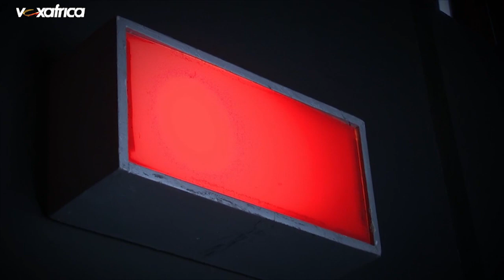(Intégrale) P-James | Auditions à l'aveugle | The Voice Afrique francophone 2016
P. James propose une cover de "Roxanne" du groupe The Police aux auditions à l'aveugle lors de première soirée de The Voice Afrique francophone 2016. P. James choisit de rejoindre l'équipe de Charlotte Dipanda pour la suite de l'aventure.